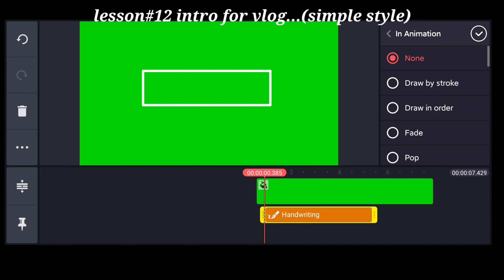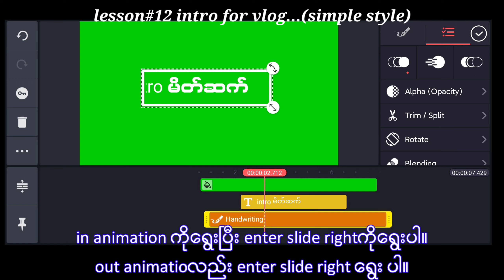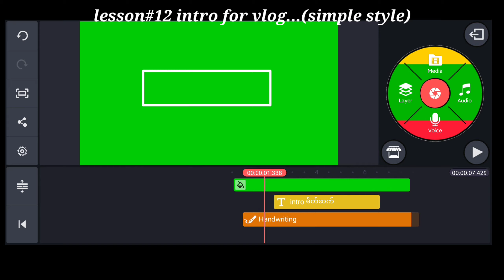Kinemaster lesson 12 simple intro